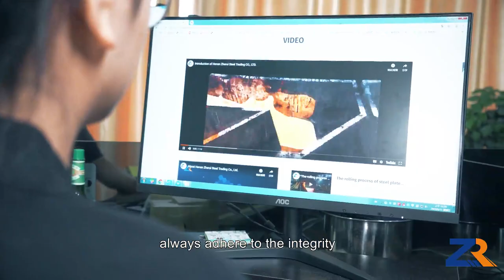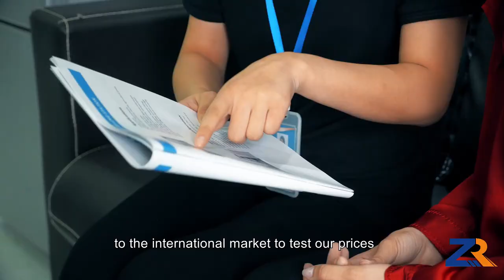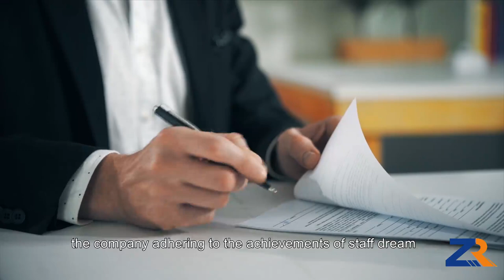Introduction of Henan Zherui Steel Trading CO , LTD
Henan zherui steel trading co. Ltd. is a large steel trading company, which joins steel procurement, sales, deep process, import and export trade as a whole. It is located in one of the seven ancient capitals of China, Anyang city, which is full of abundant resources in Henan province.

Since the establishment, our company always insists on providing customers with steel products of top quality, superior performance and high cost performance, basing on the service concept of integrity, professionalism, innovation and win-win.

Henan Zherui Steel Trading CO., LTD.
Add: No.1018, Floor 10, Steel Trade Bldg, West Sec., Angang Avenue, Yindu District